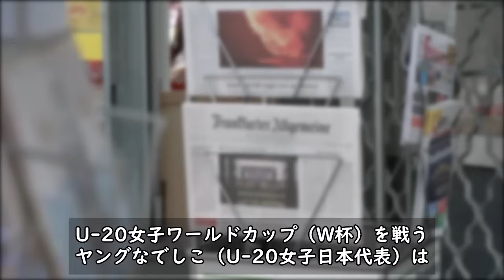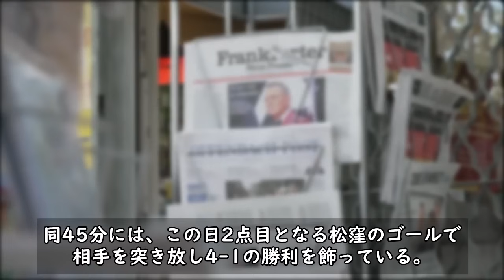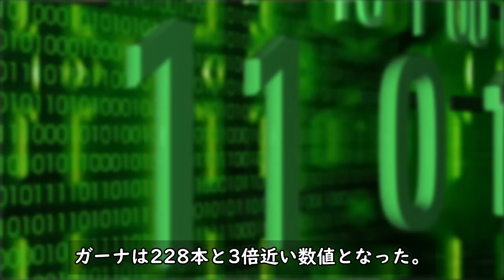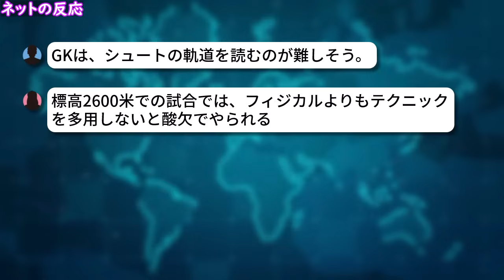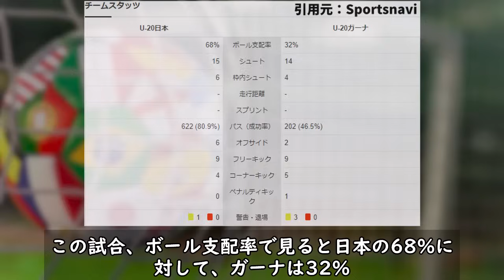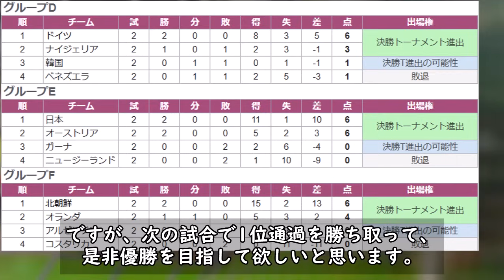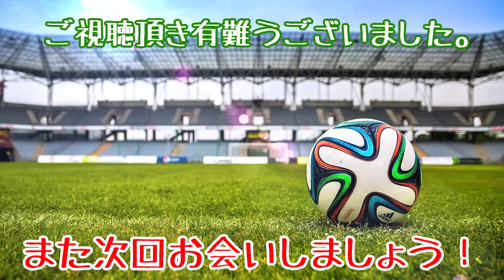【U-20女子W杯】ヤングなでしこがU-20ガーナ女子代表に圧勝！「この世代はホントに強い！」決勝トーナメント進出も決定！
9月6日朝に行われた「ヤングなでしこ vs U-20ガーナ女子」戦で、ヤングなでしこがガーナを圧倒し、決勝トーナメント進出を決めました。

引用元：
FOOTBALL ZONE